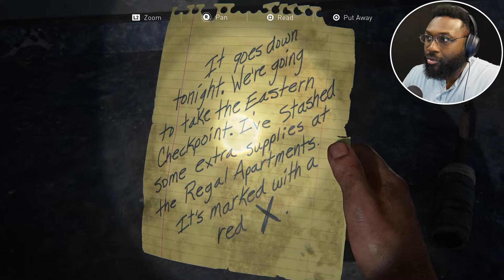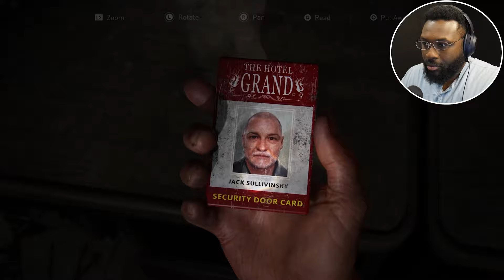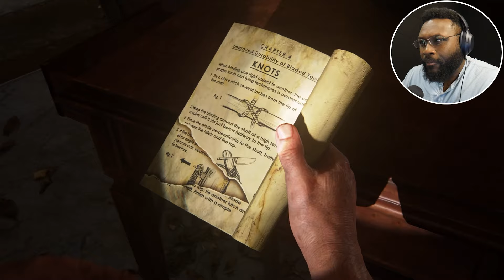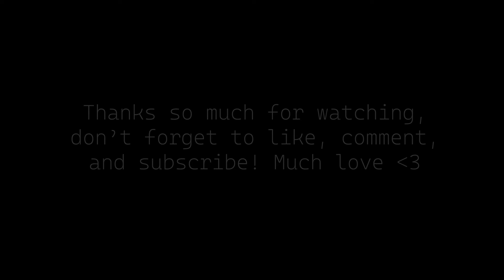I FREAKIN' LOVE ELLIE!!! [The Last of Us - Episode 4]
The story is so captivating, I'm hype for this game!